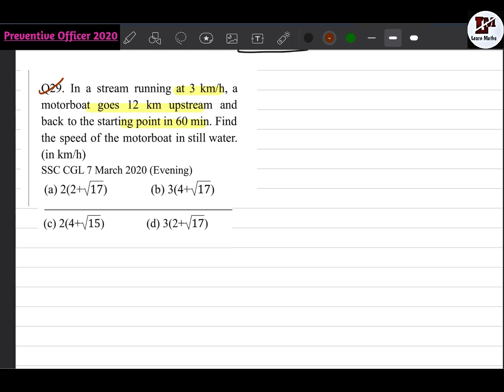In a stream running at 3km/h a motorboat goes 12km upstream and back to the starting point in 60 min